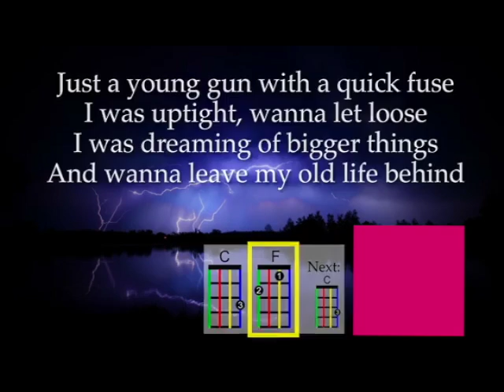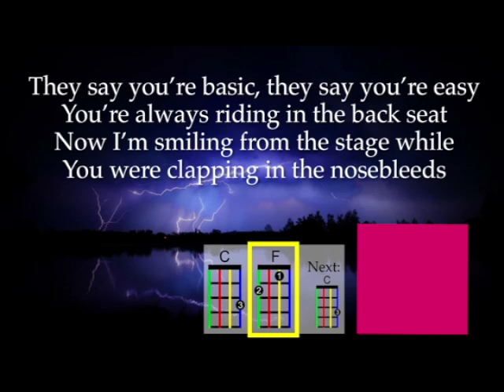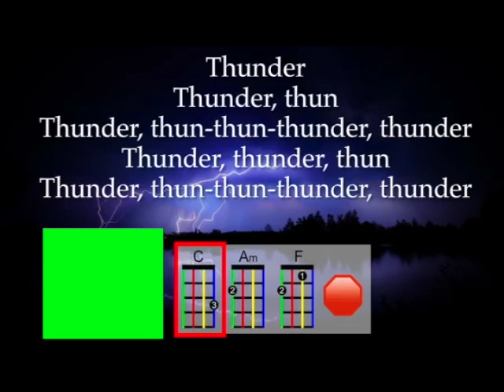Thunder Uke SD 480p